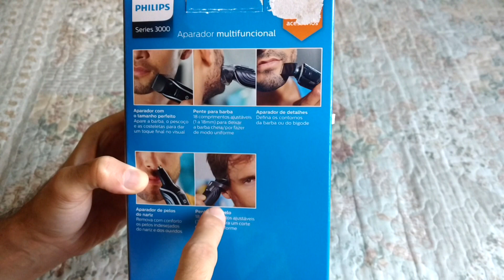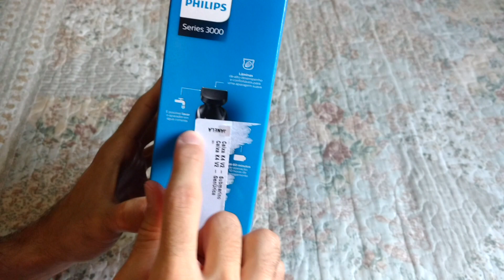Aparador PHILIPS series 3000 - é bom? - Unboxing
Aparador Philips serie 3000

Crie seu estilo com o aparador de pelos Philips MultiGroom á prova d'água!

O aparador de tamanho grande com pente ajustável para barba, cabelo e corpo, o aparador com pente para acabamento e o aparador de pelos do nariz oferecem a você todas as ferramentas para um visual perfeito.

O aparelho é à prova d'água, assim você pode remova ou aparar os pelos do rosto, cabelo e corpo à seco ou molhado, além de facilitar a limpeza. Com 10h de carga você garande bateria para usar o aparador por 60 min.

7 acessórios:

Um produto, diversos estilos! Garanta um resultado diferenciado, criando novos cortes com detalhes e contornos. Para isso, você conta com 7 opções de acessórios: aparador de barba, aparador de detalhes, pente para cabelo, pente para barba, pente para corpo, aparador de pelos do nariz + orelha + sobrancelha, pente para detalhes.

35 minutos de uso sem fio após 10 horas de recarga.
Totalmente lavável para facilitar a limpeza
Dois anos de garantia, tensão universal, sem necessidade de óleo

Aparador com o tamanho perfeito
Mantenha o estilo, uma barba limpa e linhas contornadas ao redor da barba ou crie uma barba perfeita com o aparador grande

Aparador de detalhes
Crie as linhas finas e os detalhes que definem o seu estilo com o aparador de precisão.

Aparador de pelos do nariz
Remova com total praticidade e conforto pelos indesejados dos ouvidos e nariz com o aparador giratório acoplável

Pente para barba
Mantenha a barba no tamanho que preferir. Escolha um dos 18 ajustes de comprimento em etapas de 1 mm usando o pente para barba no aparador grande.

Alto desempenho confortável para a pele
Garanta os melhores resultados com as lâminas de precisão feitas de aço cromado e tratadas termicamente. Lâminas auto-afiadoras garantem um desempenho duradouro enquanto as pontas arredondadas das lâminas e pentes evitam a irritação da pele.

Pente para aparar pelos do corpo
Apare os pelos do corpo até a altura que preferir, selecionando um dos 10 ajustes de altura no pente.

Pente de cortar cabelo
Mantenha o cabelo bonito e estiloso na altura que preferir selecionando um dos 18 ajustes de altura no pente de cortar cabelo, em etapas de 1mm (3-20mm).

Pente para aparar sobrancelhas e para acabamento
Apare suas sobrancelhas, costeletas e detalhes faciais com comprimento uniforme